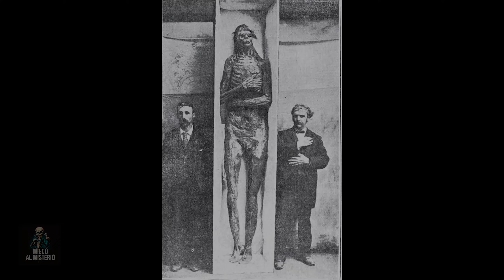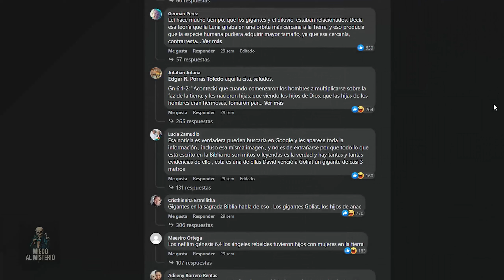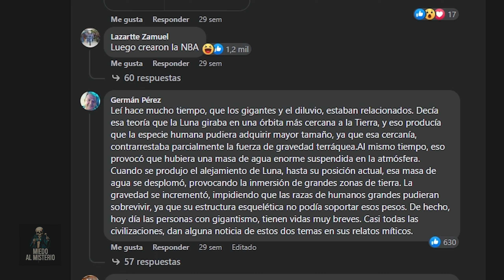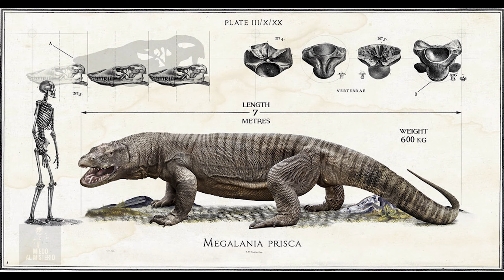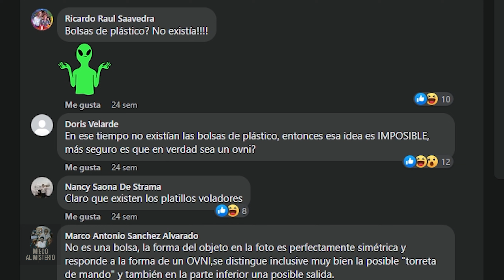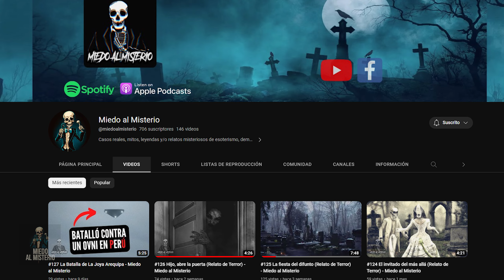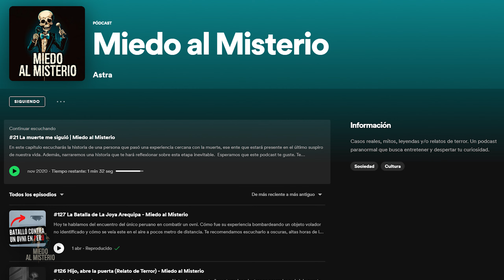#137 Fotografías misteriosas Leyendas Urbanas - Miedo al Misterio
Fotografías misteriosas y de leyendas urbanas. En este episodio veremos hablaremos de algunas imágenes misteriosas y que esconden un contexto de terror. Te recomendamos escucharlo a oscuras, altas horas de la noche y con audífonos.

Comparte tu relato o sugerencia sobre algún tema en el GRUPO